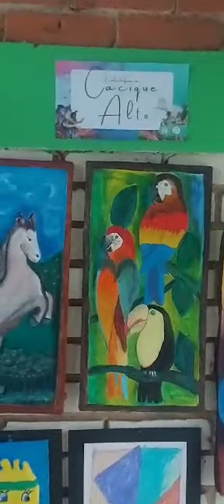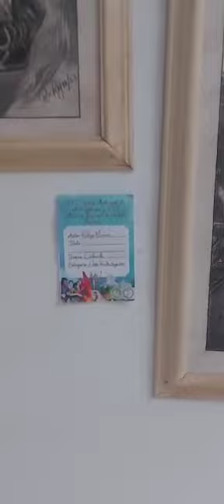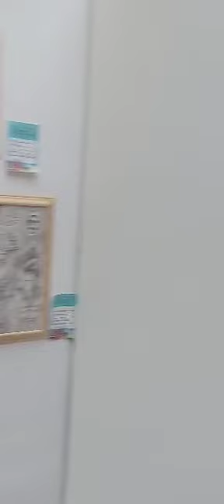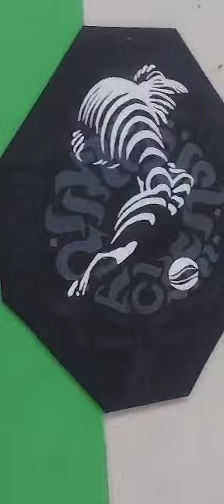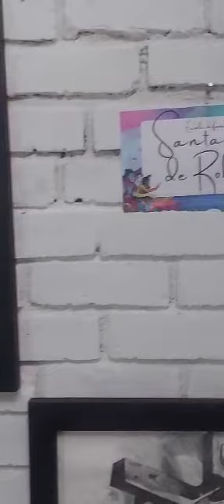Apertura Vigésimo sexto Salón Municipal de Arte Galeras.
Entrevista Director Casa de la Cultura de  la Florida Nariño  ADUARDO RAMOS.